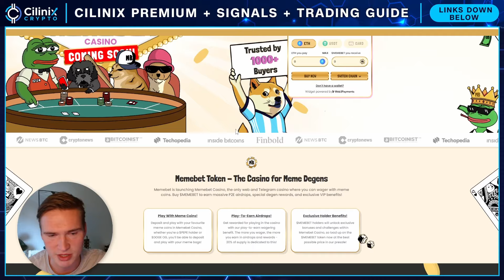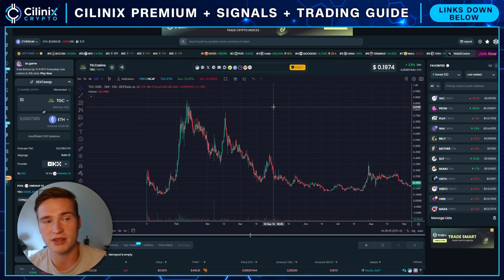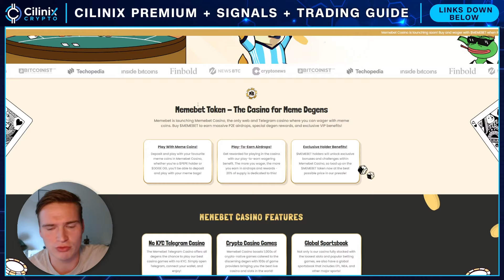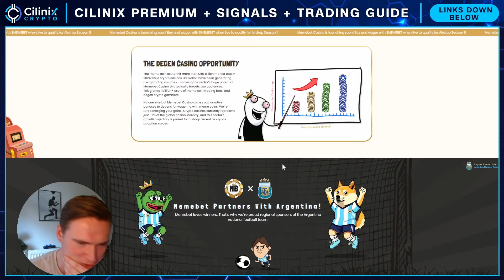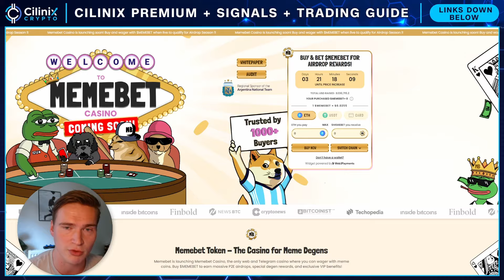NEW PRESALE WITH POTENTIAL?🚨 (Memebet PresaleUpdate)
Social links!